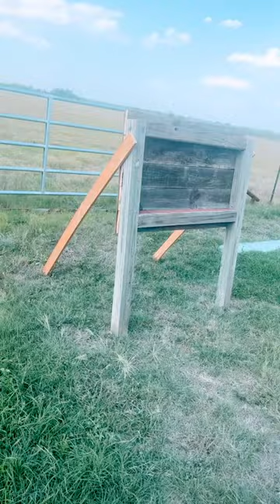Backstop !! backstop shorts diy wood texas guns shooting custom targets range practice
Made this lightweight backstop to potentially slow down the rounds and to hold the targets & papers targets . The back can be swapped or added on to with more/ thicker wood for the bigger calibers. I made it simple so I can move it around.